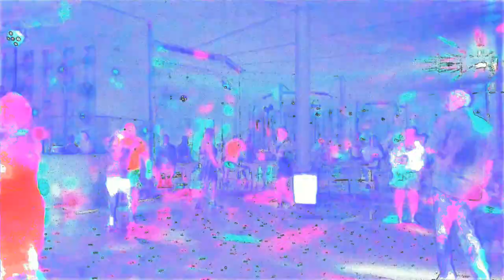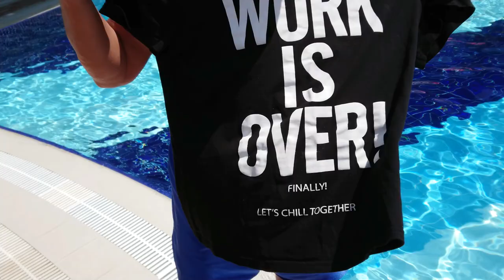Конец Работе. Работать Грех....))) Bosphorus Sorgun. Сиде. Это Турция, Детка! )